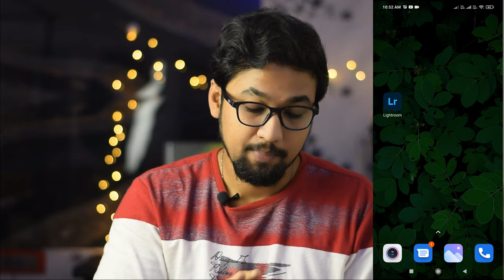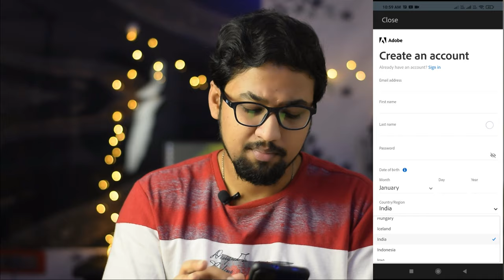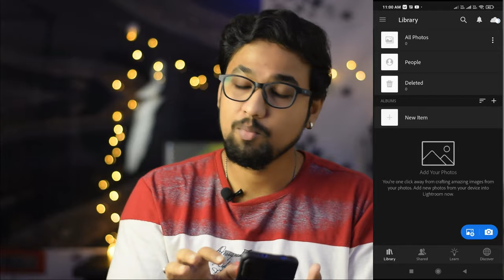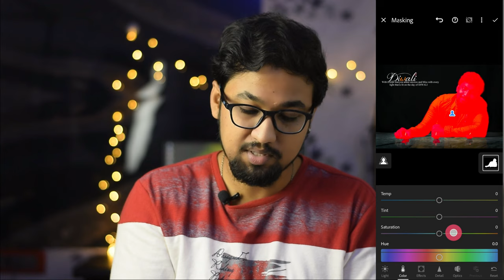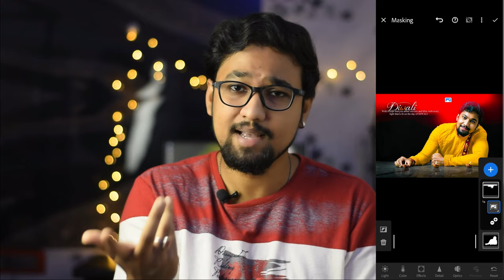Lightroom v7.0.0 | Select Subject | Select Sky | Not Working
LIGHT SETUP-
Godox SB-UBW80, 80 cm
DIGITEK® (DLS-9FT) stand
SHOPEE Photography Photo Light Holder
Ivaan - E27 To B22 Light Bulb Adapter

Lightroom 7.0.0 subject not working problem,

lightroom 7 0 0,

lightroom v7 0 0,

 malayalam,
lightroom premium, lightroom premium editing,

lightroompreview tolls
how to unlock all tools lightroom version 7.0.0
how to work select subject tool and select sky tool